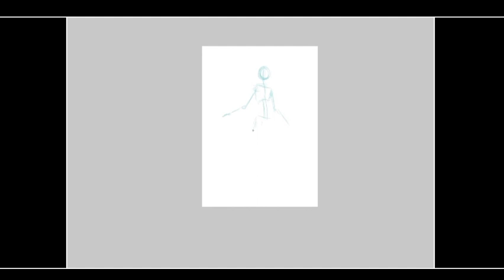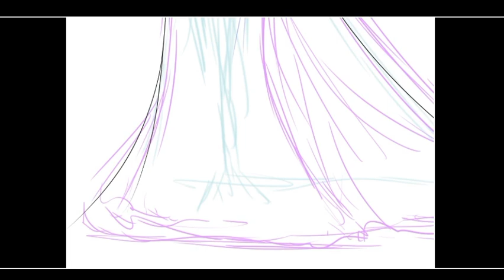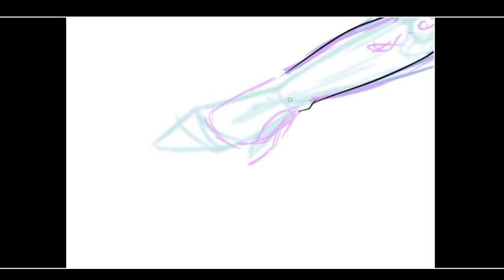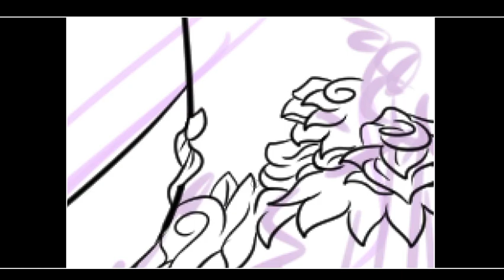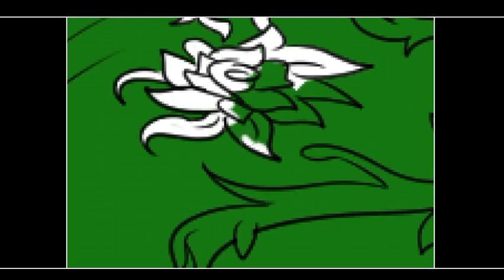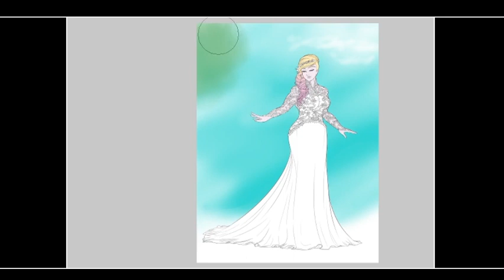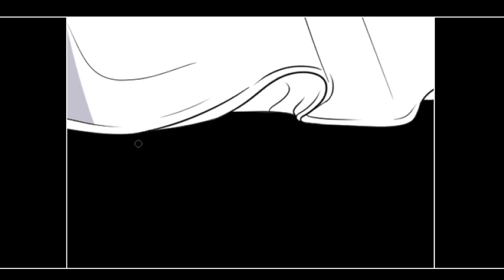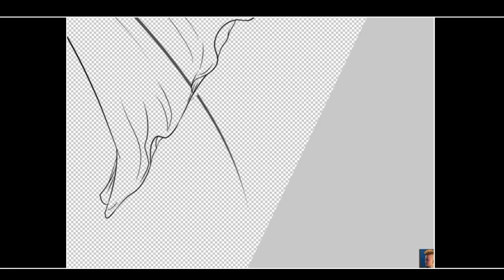JoJo Wedding Dress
Here is a time lapse video of the livestream that I just did. If you've ever wanted to see a drawing from start to finish, here's a quicken version of it. I tried to edit it out the video has as little interruptions as possible.  I do hope you enjoy!

JoJo is my original character.

Songs:
DJ Antoine: 'Hello Romance'
DJ Mangoo: 'Rave Techno'
DJ Antoine: 'Ma Cherie'
Nina Sublatti: 'Warrior'
Brothers: 'La Luna'
Kobojsarna: 'La Perla'